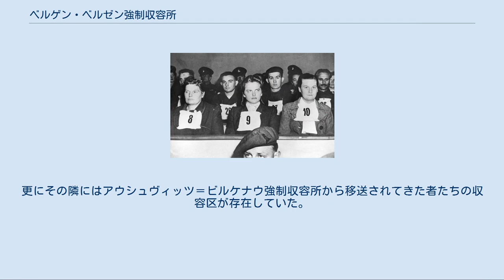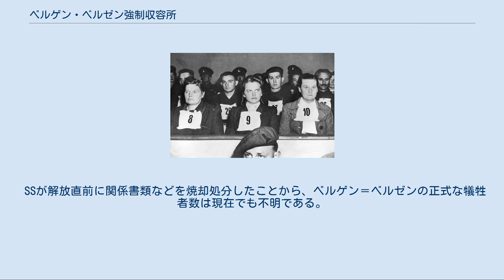ベルゲン・ベルゼン強制収容所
現在のベルゲン・ベルゼン強制収容所の入口 ベルゲン・ベルゼン強制収容所（ベルゲン・ベルゼンきょうせいしゅうようじょ、独: Konzentrationslager Bergen-Belsen）は、ドイツ・プロイセン州・ハノーファー県 (de)（現在のニーダーザクセン州）・ベルゲン (de) のベルゼン (de) に存在したナチス・ドイツの強制収容所。
ツェレから北16キロ、ハノーファーから北東65キロの場所に存在した。
『アンネの日記』を書いたユダヤ人少女アンネ・フランクが命を落とした収容所として知られる。
公式には「滞留収容所 (Aufenthaltslager)」と名づけられていた。
 第一次世界大戦時、ベルゲンにはドイツ軍の戦争捕虜収容所が置かれていた。
第二次世界大戦中の1941年にドイツ軍は再びここに戦争捕虜収容所を建設した。
ここにはソ連兵捕虜が収容された。
慰霊碑によると5万人ものソ連兵がここで拷問されて死亡したのだという。
 親衛隊経済管理本部長官オズヴァルト・ポールの要請で1943年4月以降この収容所はSSが監督することとなり、強制収容所に改築された。
その改築工事は1943年3月から7月にかけて行われた。
 SSは当初ここを「交換ユダヤ人」を集める収容所として想定していた。
「交換ユダヤ人」とは外国で拘束されているドイツ人と交換するためのユダヤ人であり、イギリスやアメリカや中立国の国籍を有しているとか、あるいは何らかの理由でそうした取引に使えそうなユダヤ人のことである。
 1943年7月に2500人ほどの「交換ユダヤ人」を乗せた最初の輸送列車が到着した。
このユダヤ人たちはワルシャワ・クラクフ・レンベルクで拘束されたユダヤ人のうち南米諸国のパスポートを所有している者たちであった。
しかし彼らは350人ほどを除いてほとんどがアウシュヴィッツ＝ビルケナウ強制収容所へ送られ、そこで殺害されている。
ついで8月半ばにギリシャのテッサロニキから440人ほどのスペイン国籍ユダヤ人が移送されてきた。
彼らのうち367人は1944年2月にスペインに引き渡されている。
その後もスペイン、ギリシャ、ポルトガル、オランダのユダヤ人を乗せた輸送列車が続々と到着した。
「交換ユダヤ人」の数は1944年7月31日には4100人に達した。
 しかし「交換ユダヤ人」がナチスにとって役に立つことはあまりなかった。
連合国との間に「交換ユダヤ人」を使った取引が成立したのは、パレスチナで拘束されているドイツ人を220人のユダヤ人と引き換えにした時、アメリカで拘束されているドイツ人を800人のユダヤ人と引き換えにした時、またスイス政府に対して1700人のユダヤ人を一人1000ドルで売ったときなどに限られている。
 1944年3月27日以降、他の強制収容所の囚人のうち病人や高齢の者が「休養」としてここに送られてくるようになった。
そのためベルゲン・ベルゼンは「休養収容所」と呼ばれるようになるが、だからといって特別な医療施設が設けられていたわけではなく、その実態は他の強制収容所とほとんど変わらなかった。
医薬品もそれほど多くなく、また収容所内の衛生状態が劣悪であったため、伝染病が流行した。
1944年夏には200人ほどの病人囚人に対してフェノール注射を打って殺害している。
 解放後にイギリス軍が撮影した餓死した囚人の写真。
 ベルゲン・ベルゼンは「休養収容所」などと呼ばれていながら、おびただしい数の死者を出した。
死因として最も多かったのは与えられる食料の少なさによる衰弱死であった。
また病死も非常に多かった。
1944年3月から10月ぐらいにかけて収容所では結核が流行していた。
ついで10月から1945年2月ぐらいにかけて赤痢が流行した。
その後収容所が解放されるまでの間チフスが流行していた。
最終的にはチフスに罹患していない囚人の方が少数派となっていたという。
他にも急性肺疾患、疥癬、丹毒、ジフテリア、ポリオ、脳炎、外科疾患、静脈炎などが流行していた。
 拘留者が急増したこともその原因である。
1944年12月2日の時点でベルゲン＝ベルゼンの囚人数は1万5227人だったのだが、1945年3月には5万人にも達している。
これは戦争末期の他の強制収容所の撤収にともなう大量移送が原因であった。
しかし本来ベルゲン＝ベルゼンにこんな大量の囚人を置いておける余裕は無かった。
 限界を超えた人数が収容されたため...